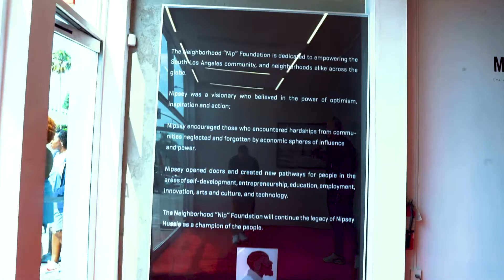Nipsey Hussle Gallery Pop Up Melrose